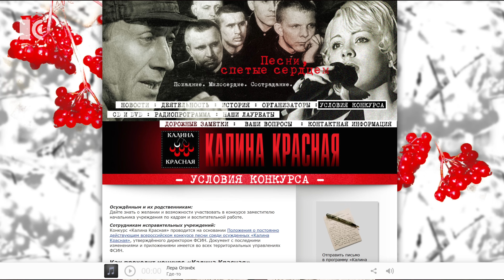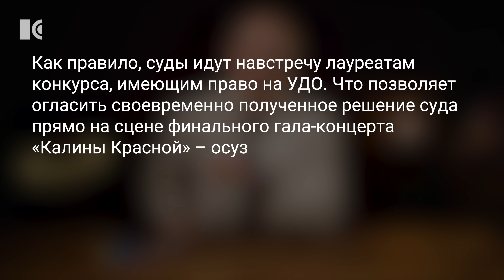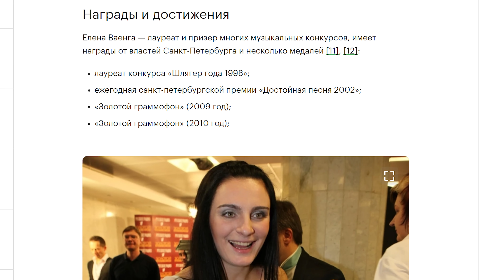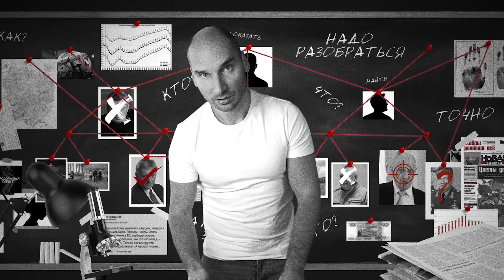Дымок и мусорок. Как шансон стал главным жанром новой России | Разборы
3 сентября разбираем феномен шансона. Как блатные дворовые песни стали главной музыкой России? Почему шансон сегодня звучит не только в такси, но и на крупных сценах? Разберемся, как этот жанр захватил страну и стал символом эпохи

Если вас коснулось замедление ютюба и это видео у вас не открывается, не отчаивайтесь! Эксперты из «Теплицы социальных технологий» собрали гайд о том, как вернуть себе YouTube. По ссылкам ниже вы найдете 24 метода обхода блокировок с детальными инструкциями. Все методы ранжированы по уровню сложности, удобству и эффективности, так что вы точно подберете решение для себя
Остаемся вместе назло Роскомнадзору!

Как еще получить доступ к эксклюзивному контенту «Продолжения следует»? Есть несколько способов, все они равнозначны, выбирайте тот, что удобен вам:
Для российских карт:

• USDT кошелек в сети ВЕР20:
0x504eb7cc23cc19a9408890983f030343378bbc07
• USDT кошелек в сети TRC20:
TEKUPUA95RVwSqx2LnwEsdbzym9xxa7VCu
• Bitcoin кошелек (в сети BTC):
19JWB5dzybbqTijG2UjTyYff7w3cANbwQu
• USDT кошелек ERC20:
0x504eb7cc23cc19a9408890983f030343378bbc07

00:00 «Я календарь переверну и снова 3 сентября»
01:43 Как появился шансон в России
02:37 Первый шансонье Аркадий Северный
03:28 Восьмидесятые: массовая любовь к шансону
04:57 Девяностые: шансон в ресторанах и на больших сценах
08:19 Нулевые: шансон становится официальным
11:23 Шансон в современной культуре
12:02 Поддержите нас!
12:27 Шансон – везде